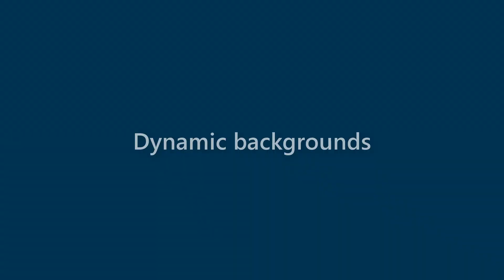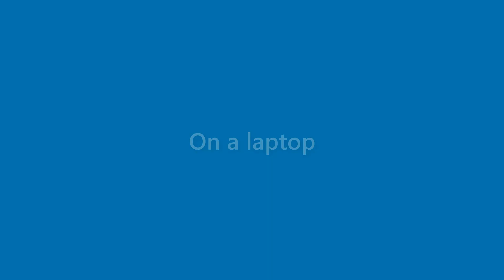Brent Carson - appearance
Name Look - Brent Carson - appearance. In this video we present "Brent Carson" name look and feel in various scenarios.
This video will cover:
How does "Brent Carson" look as a personal letterhead?
How does "Brent Carson" look on a business card?
How does "Brent Carson" look on a computer/laptop screen?
How does "Brent Carson" look with different background colors?
How does "Brent Carson" look with various fonts?